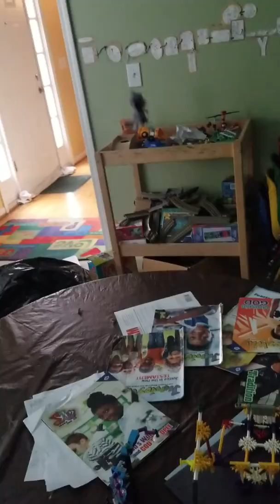Life With The Cats E36 Lindi's Basketball Game